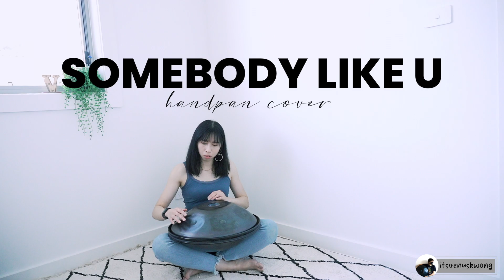SOMEBODY LIKE U - Alan Walker, Au/Ra | Handpan Cover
This is a handpan & voice cover version of "Somebody Like U" originally performed by Alan Walker and Au/Ra.

Hey there! 👋🏻  I'm Venus.
I'm a music therapist (RMT, NMT) based in Sydney, Australia.
I share my journey as an accountant-turned music therapist who struggled in her quarter-life crisis and eventually found the north star 🌟 in life.

You will find music, mindset and mental health content on this channel. I love making handpan covers. I sometimes vlog about my life and personal development journey too. I hope my music and my stories inspire you to go after the life you want :)

If you fancy a chat, feel free to DM me 😚

🎥 Filming equipment I use:
Sony a7iii
FE 24-105mm lens
røde NT-USB Versatile Studio-Quality USB Microphone